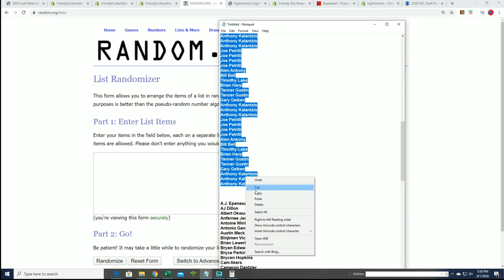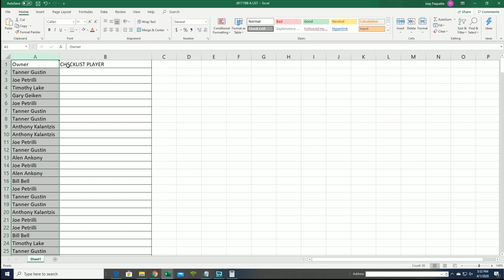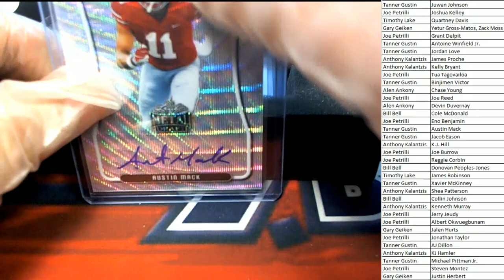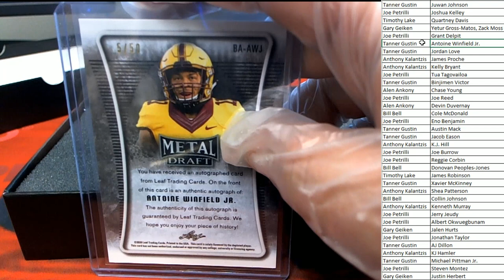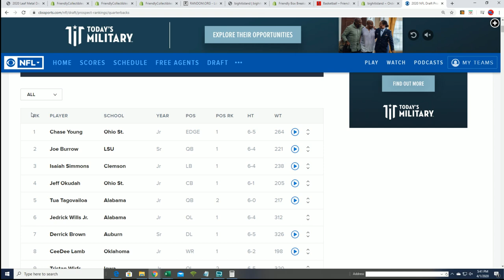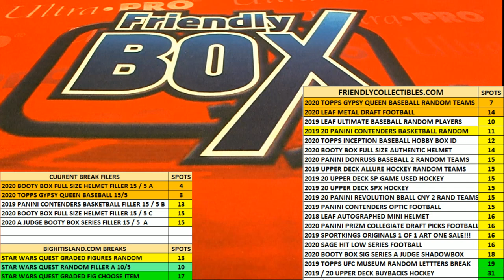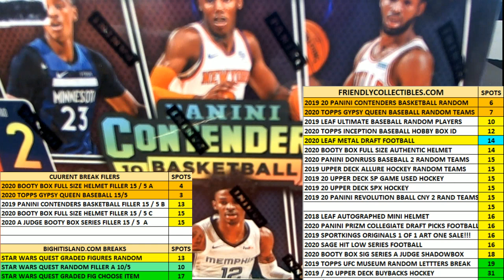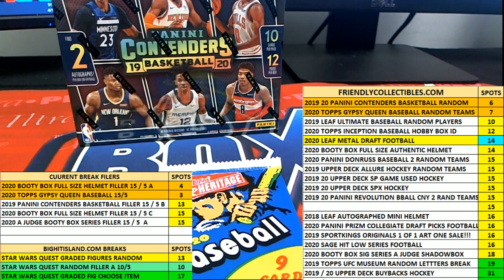2020 Leaf Metal Draft Football Hobby Box ID 20LMDFB211